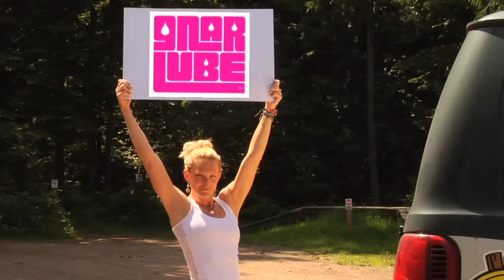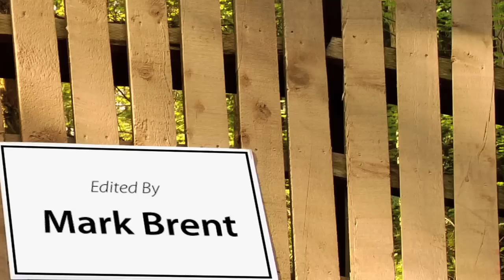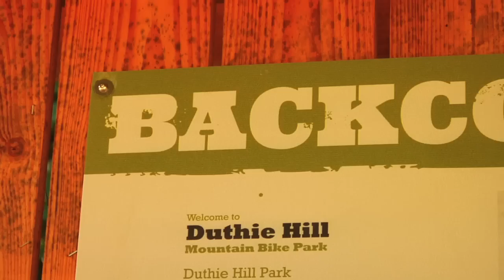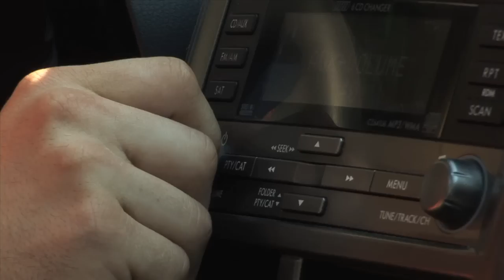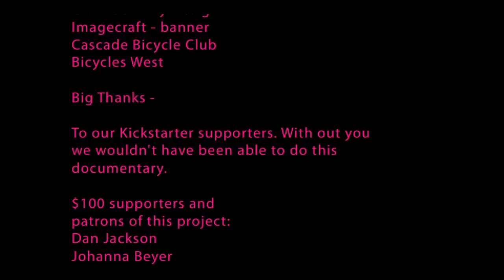If She Can Do It - Women's Mountain Biking / Freeride Documentary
If She Can Do It was filmed in July of 2012 at the Sugar Showdown, a women's freeride mountain bike event held at Duthie Hill Park in Issaquah, Wash. The event was hosted by Kat Sweet of Sweetlines. The Documentary was produced by Mark Brent and Kat Sweet.

If She Can Do It tells the story of progression in freeride mountain biking through the eyes of the women coming into the sport.

Visit - Sweetlines.com

00:00:00 - Sidechain Bob Longer Extended

01:36:08 - She All Dat
07:08:25 - Robot Arena
09:34:49 - Dubba Bounce
13:18:49 - Sweetness and light
20:01:52 - Dominatrix
23:48:12 - Skip Tracer